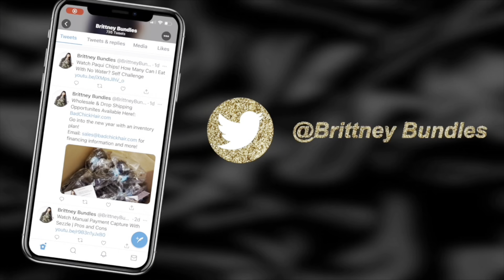Black Friday Marketing Strategies? Marketing Classes? Sales Tips?